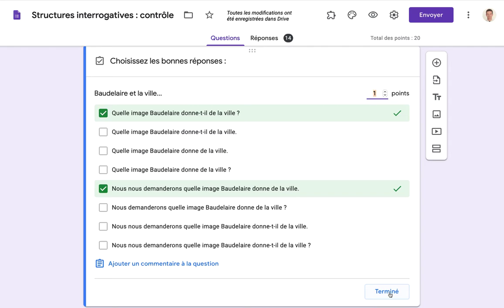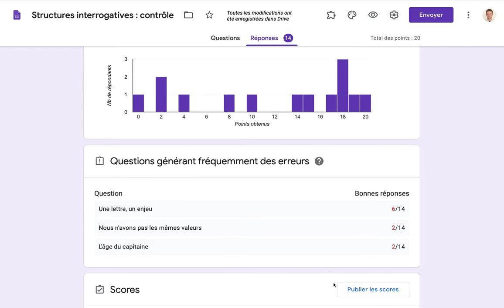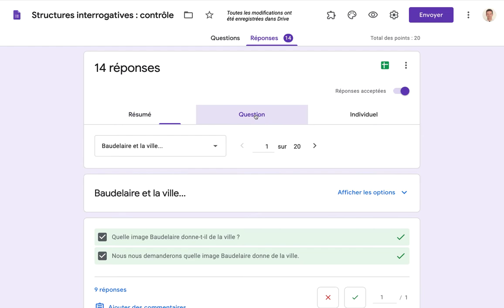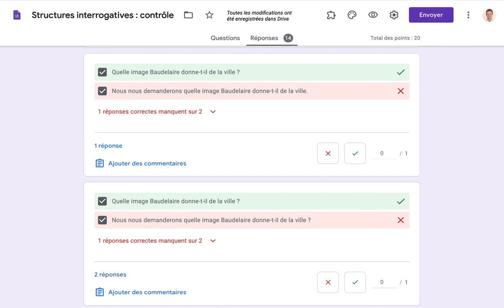Structures interrogatives : les coulisses du test